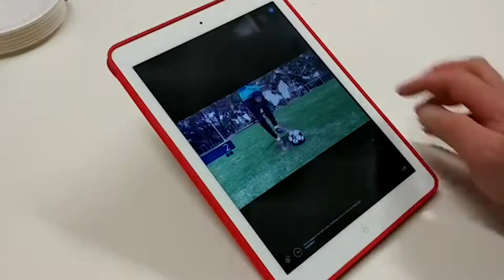Finland needs Satakunta - working in Satakunta region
Satakunta’s industrial, export, energy and food sectors contribute to the economic prosperity of the entire country. Finland needs Satakunta; the productive region produces food to the rest of Finland 1.5 times the size of the population. Satakunta is also the major electricity producing region in Finland. 25.5% of all electricity in the entire country is produced in Satakunta. Future company investments in the region are estimated to amount to over 1.3 billion euros. The region has two major ports, the Port of Rauma and the Port of Pori, which are responsible for a significant proportion of Finnish exports. Satakunta is a region of positive structural change where growing companies are constantly looking for skilled workers. There is an increasing demand for automation and robotics engineers, metal workers as well as social and health workers. Highly trained specialists are also needed in various fields.

Production: Satakuntaliitto Videos: Glad Media